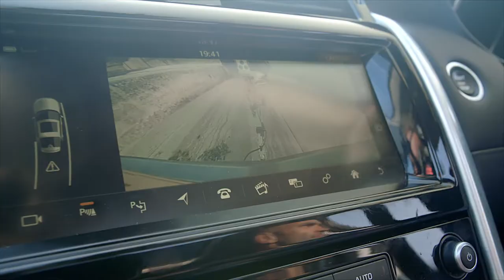Alla scoperta del Donegal con Monty Halls | L'Atlantico selvaggio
Sempre alla ricerca di territori meravigliosi. La famiglia Monty Halls è andata alla scoperta della Contea di Donegal in Irlanda, a bordo di Land Rover Discovery. Guarda il film completo: